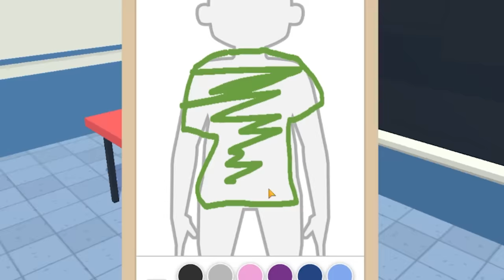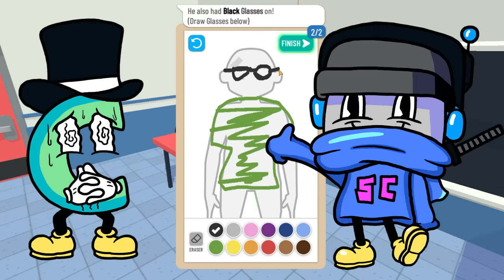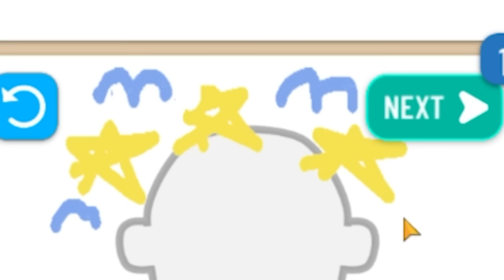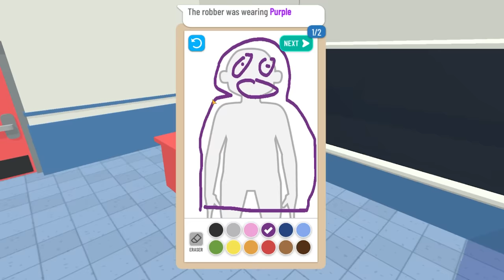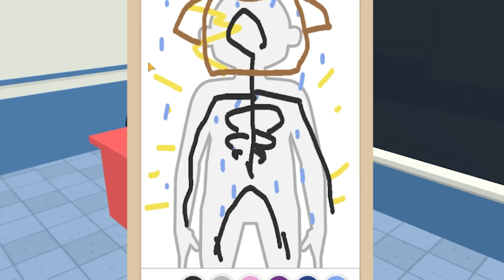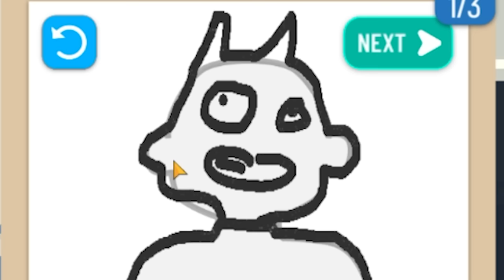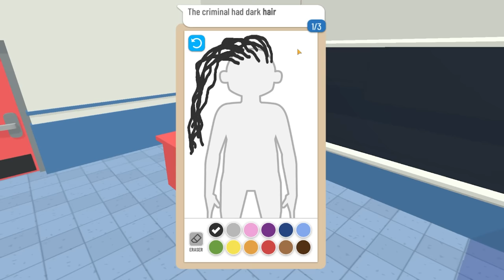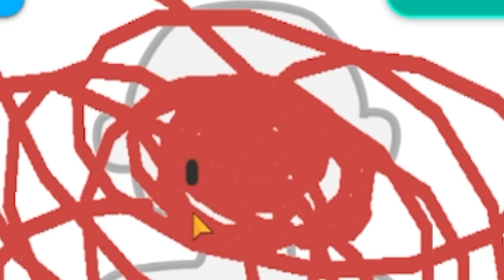We are the Dumbest Sketch Artists Ever in Line Up: Draw the Criminal!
Welcome to Line Up: Draw the Criminal with Ctop and SimplyChris!